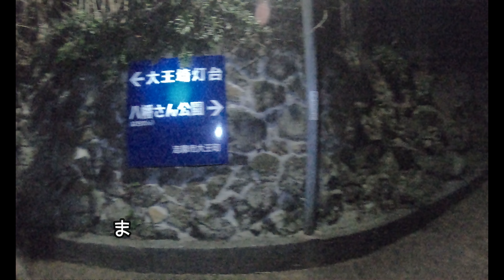絵描きの町（大王埼灯台）へ天の川と星空を撮影に行きました！（daiousaki-lighthouse）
三重県志摩市にある大王埼灯台へ夜明け前の天の川・星空の撮影にいきましたので、その様子を動画に纏めてみました。

絵描きの町として有名な大王町ですが、素晴らしい景色を楽しむ事が出来ました。

詳細はブログにも書いています！